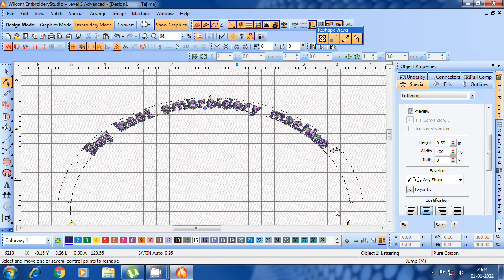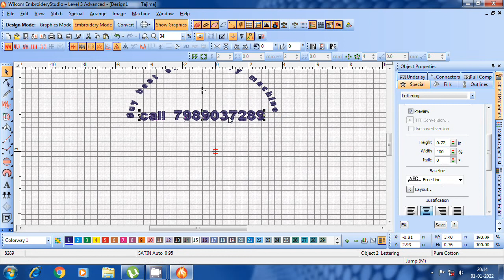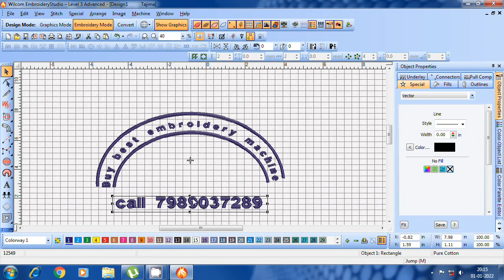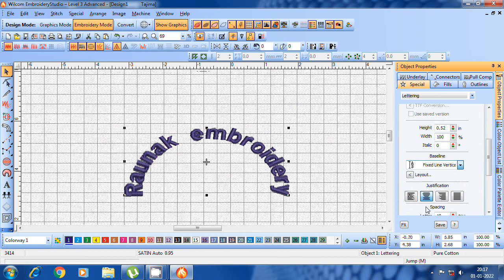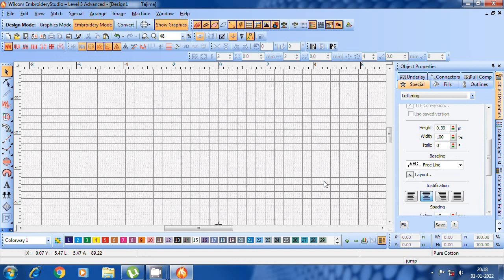computer embroidery machine designs telugu class 7